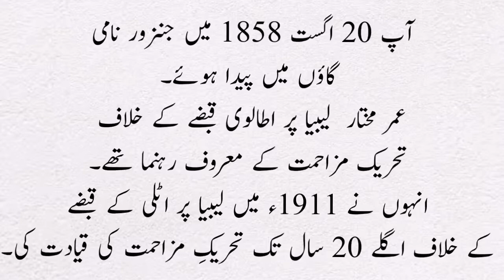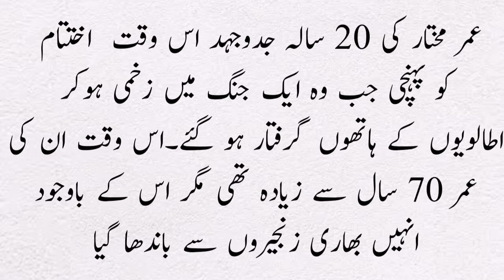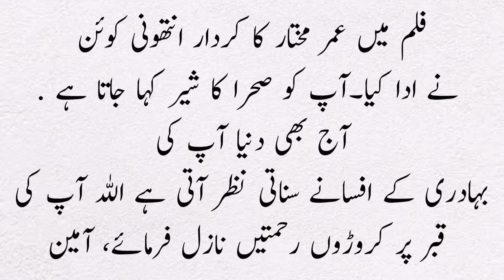Umar Mukhtar Libya Ka Aik Azeem Mujahid | Biography History Of Umar Mukhtar | The lion Of Desert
Umar Mukhtar Libya Ka Aik Azeem Mujahid | Biography History Of Umar Mukhtar | The loin Of Desert